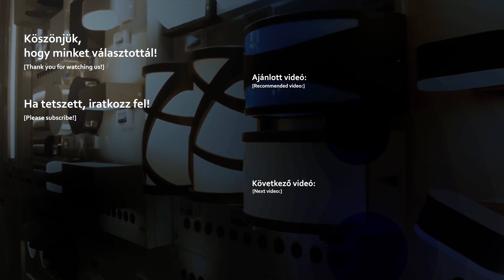Modee GU10 led lámpa 7W 6000K 550lm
Ez a LED lámpa Chip On Board ledeket tartalmaz fényforrásként. A sok ledes megoldások előnye az, hogy felkapcsolt állapotban fényük kevésbé vakít, mint a pontszerű fényforrások.

Megfelelőségét tekintve: egy hagyományos 50 Wattos halogén izzó 500 lumen fényáram előállítására képes, azaz 10 lument befektetett Wattonként. Ez az 7 Wattos LED lámpa a Chip On Board LED technológiával 1 Watt befektetett energiából 78 lumen fényáramot ad, azaz összesen 550 lument. Így ezt a LED lámpát az 50 Wattos halogén spot lámpák kiváltására ajánljuk!